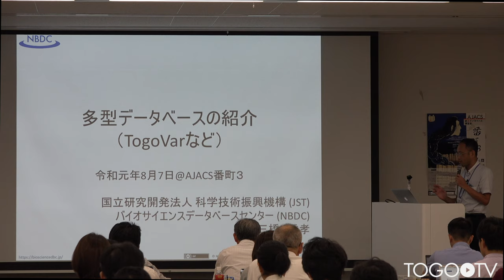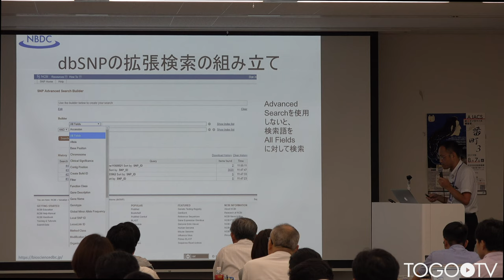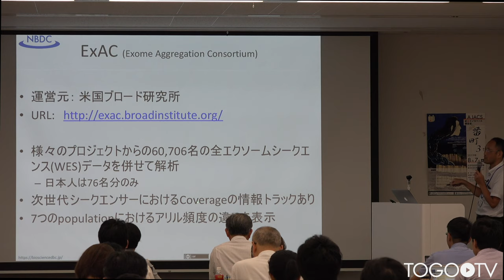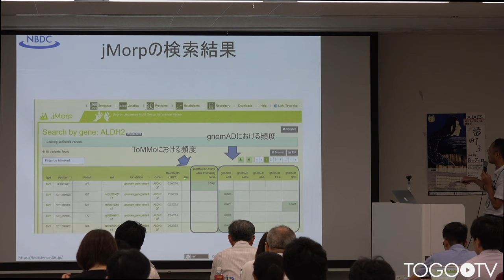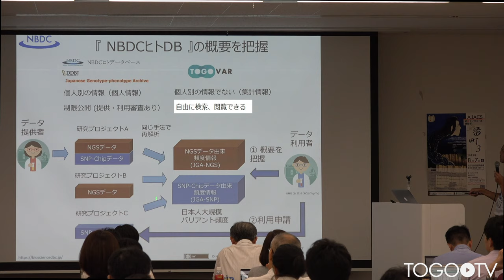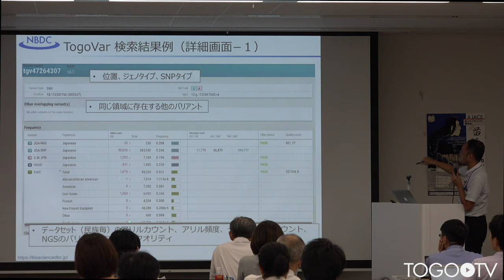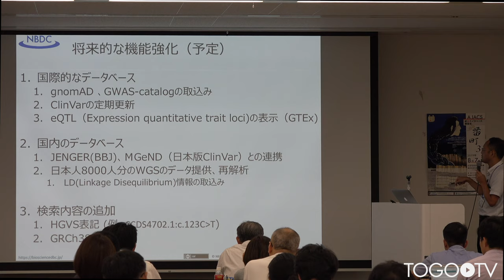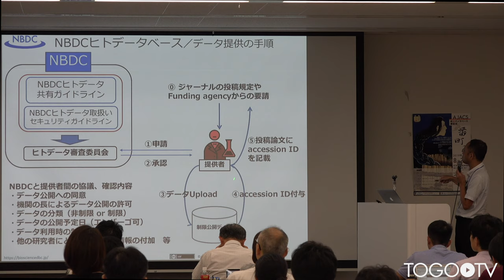多型データベース(TogoVar等) @ AJACS番町3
本日の統合TVは、2019年8月7日に開催された統合データベース講習会:AJACS番町3から、バイオサイエンスデータベースセンター (NBDC) 三橋 信孝 による「多型データベース(TogoVar等)」をお送りします。約1時間10分です。
本講演では、主にNBDCヒトデータベースとTogoVar (日本人ゲノム多様性統合データベース) の使い方などについて紹介しています。
目標:国内外のゲノム多型、バリアントのデータベースの概要を理解できる。

多型/バリアントについて(0:00:04)
1.dbSNP(0:08:02)
2.ExAC/gnomAD(0:19:34)
3.jMorp、HGVD(0:28:22)
4.GWAS-catalog(0:31:53)
5.TogoVar(0:36:37)
NBDCヒトデータベースとは？(1:00:05)